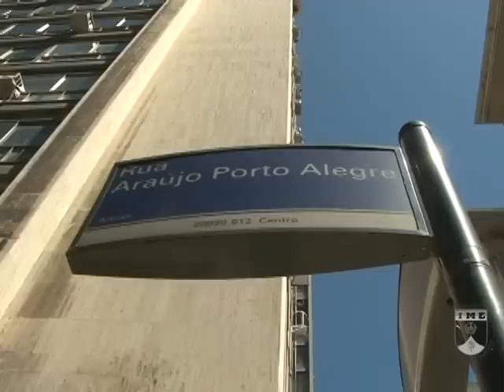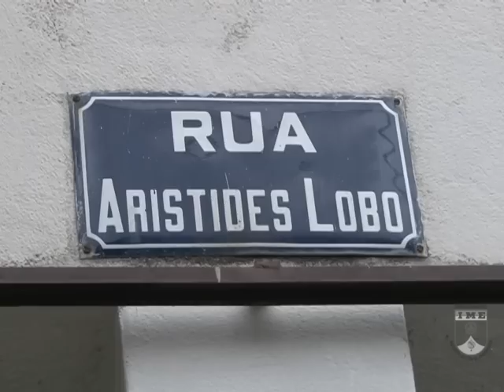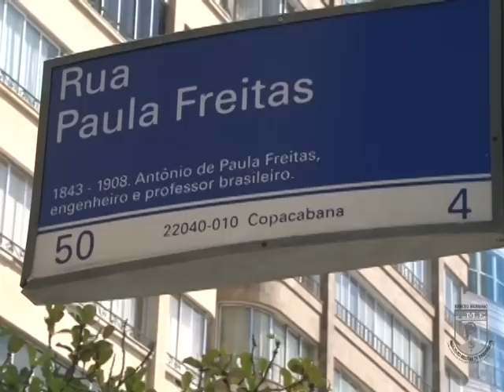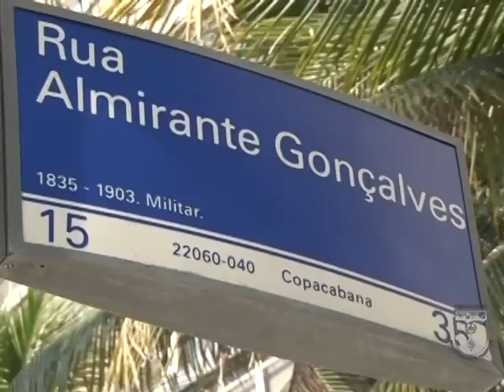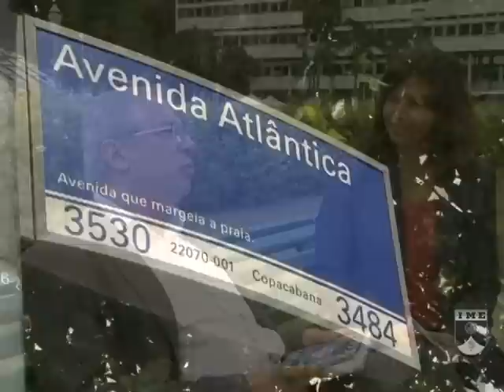Uma história em cada esquina...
Muitas personalidades foram eternizadas, com seus nomes batizando ruas e outros espaços públicos.

O livro "Nomes que Marcam o Rio", escrito pelo Coronel Lima, mostra que cada esquina da cidade do Rio de Janeiro tem uma história para contar...